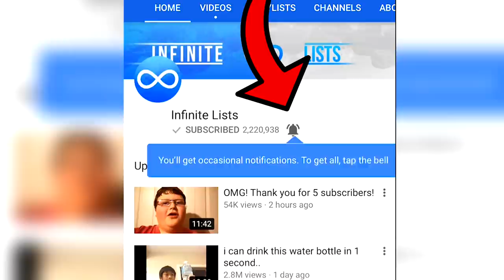kid finds band-aid in their mcdonalds...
kid finds band-aid in their mcdonalds... This is very gross! If you want me to go back to McDonalds and complain, let's get 50,000 likes!!